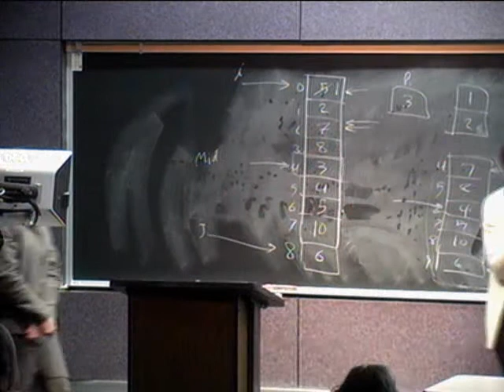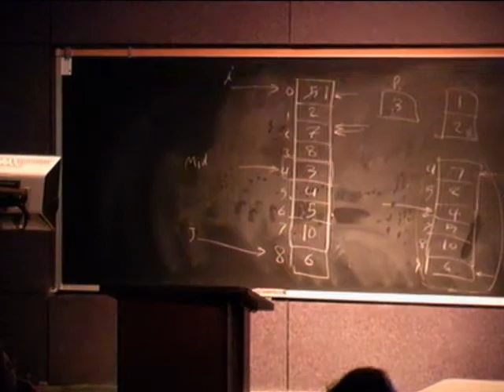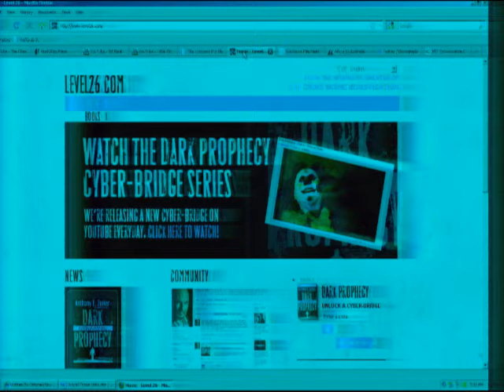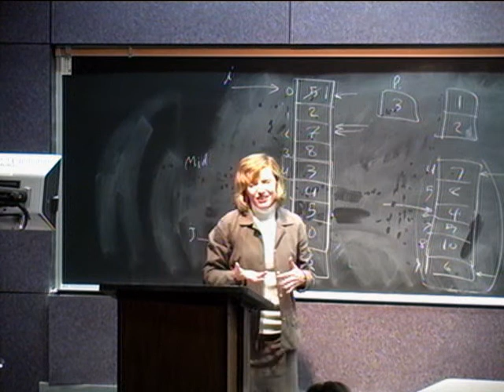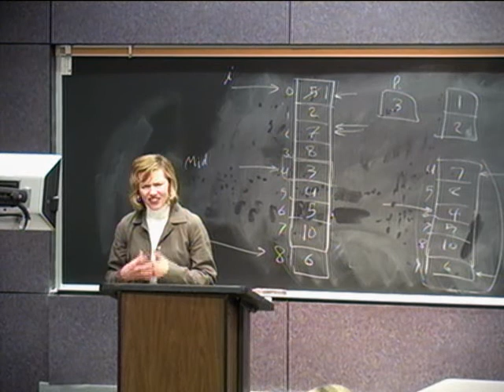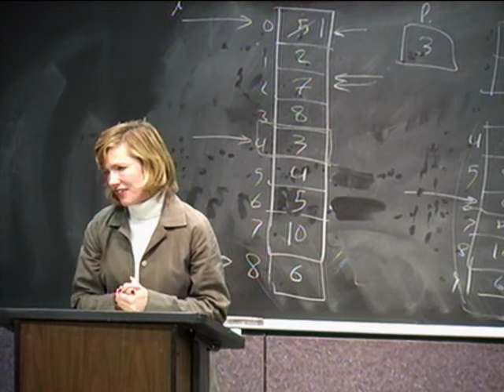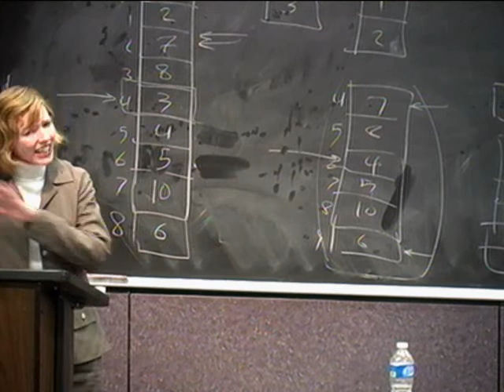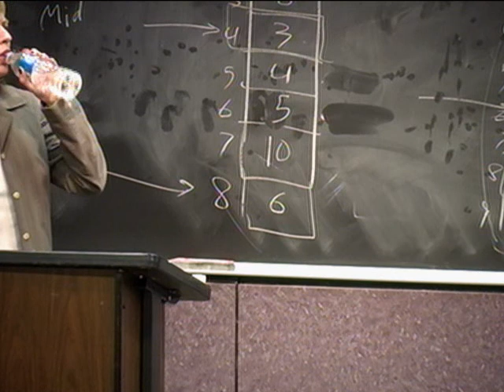Hybrid Forms Writing in a Networked World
Featuring Johanna Blakley.

Digital technology has fundamentally changed the playing field for the publishing industry and for anyone who aspires to become a professional writer. Every media industry has been shaken to the core by new technologies that allow readers and audiences of all stripes to exert unprecedented control over the media they consume. Whether it's a song, a blockbuster film, a book or a magazine essay, consumers now have the tools to publicly critique, alter, and distribute the media they really care about.

How can writers prepare for this brave new world? How can a novelist, essayist, poet, screenwriter or playwright use his or her skills in an interactive, collaborative, multimedia environment? Johanna Blakley will provide an overview of some of the more exciting experiments in cross-platform "transmedia" writing, where new hybrid forms are emerging.

Johanna Blakley is the deputy director of the Norman Lear Center, a research and public policy institute at USC's Annenberg School that explores the convergence of entertainment, commerce and society. Blakley performs research on a wide variety of topics, including global entertainment, cultural diplomacy, celebrity culture, digital media and intellectual property law. She has overseen two major research initiatives about the impact of intellectual property rights on innovation and creativity -- Ready to Share: Fashion & the Ownership of Creativity and Artists, Technology & the Ownership of Creative Content. She received a PhD in English from the University of California, Santa Barbara, and she has held a variety of positions within the high-tech industry, including Web producer and digital archivist at Vivendi-Universal Games. Blakley has two talks on TED.com: Social Media & the End of Gender and Lessons from Fashion's Free Culture.